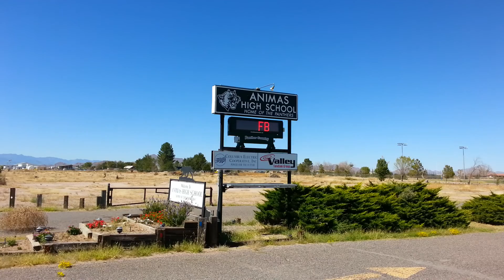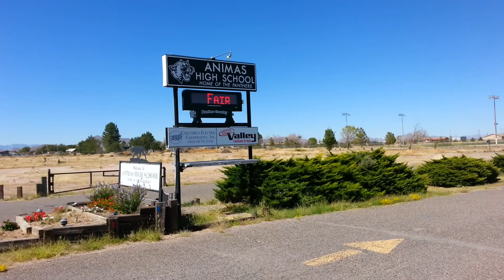Animas High School Animas NM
One of the longest winning streaks in football history, at this little school in the middle of nowhere. Amazing story, google Animas High winning streak.